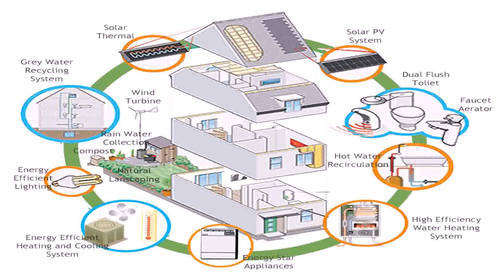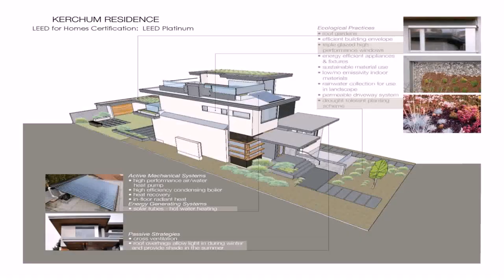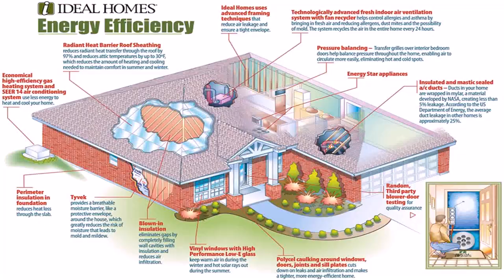Sustainable Homes Design Australia (see description) (see description)